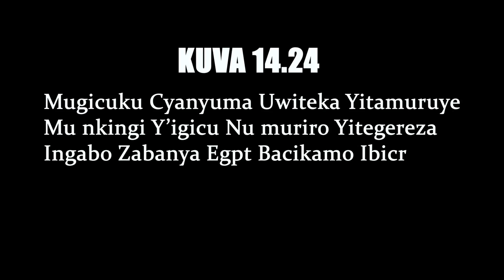SANOTV:AKIRA IJAMBO RY'IMANA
Wifuza kuduha inyunganizi  cyangwa kumenyekanisha ibikorwa byawe